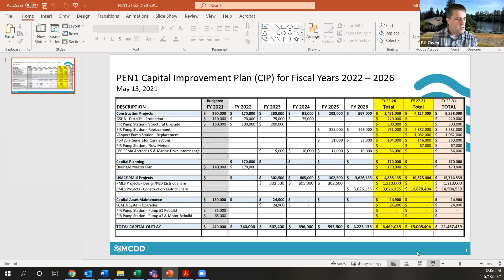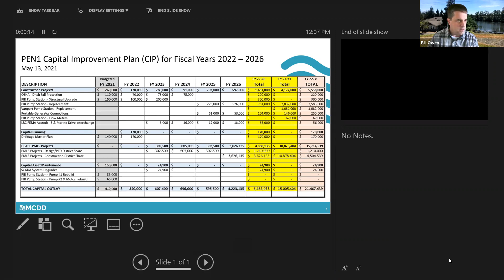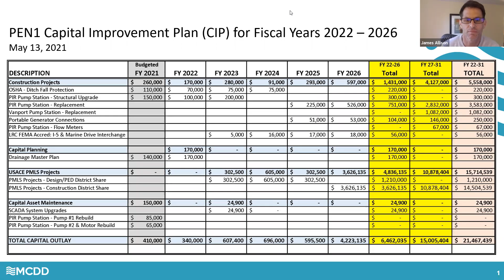May 13, 2021 - PEN 1 Board Meeting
Regular meeting of the Peninsula Drainage District 1 (PEN 1) Board.
0:00 Call to Order
1:49 Public Testimony
2:01 Contract Approvals
6:54 Budget Discussion
1:02:49 5-Year CIP for FYs 21-26
1:16:58 New Business